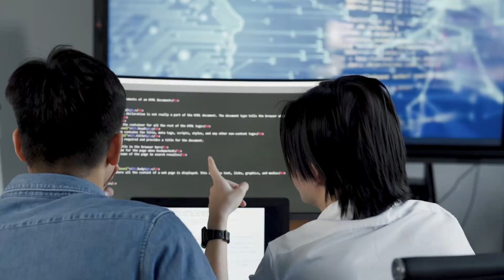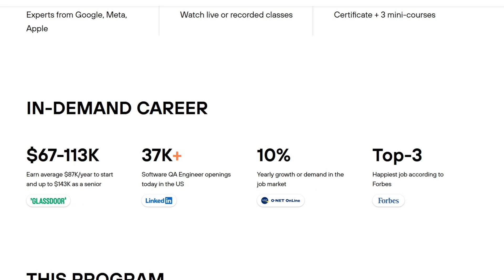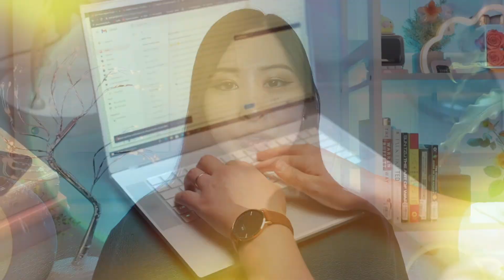How I Would Learn Cyber Security If I Could Start Over